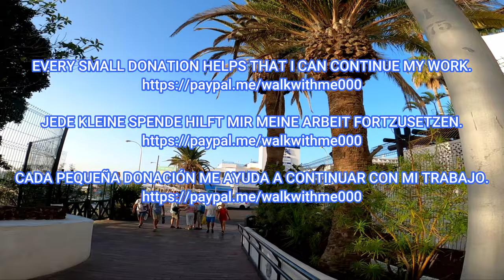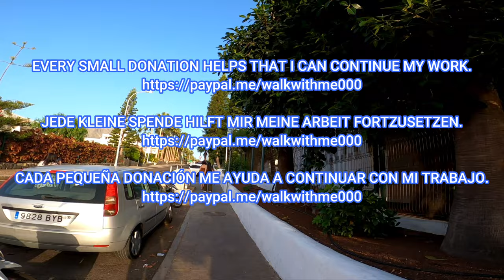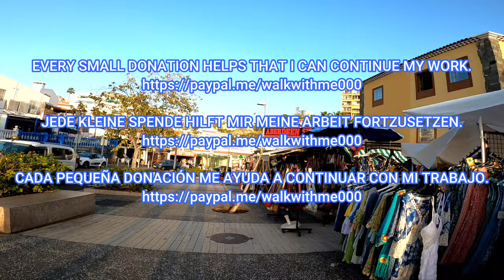Tenerife - The Reality in the Evening in Costa Adeje - February 2023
Costa Adeje, Tenerife, February 2023. Hey guys, come with me for a walk in Costa Adeje.  Let's see what it looks like here in the evening.

Costa Adeje, Teneriffa, Februar 2023. Hey Leute, kommt mit mir auf einen Spaziergang in Costa Adeje.  Mal sehen, wie es hier am Abend aussieht.